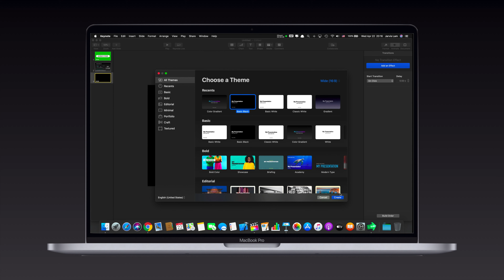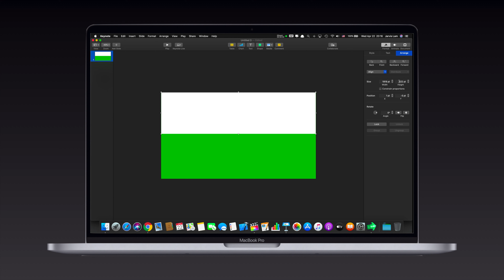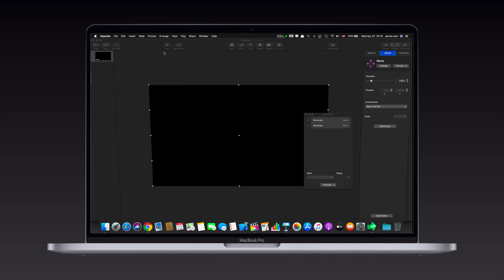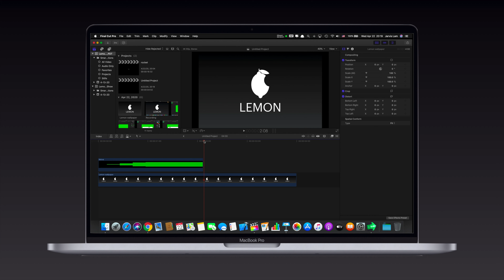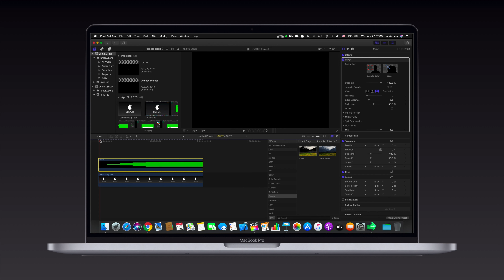【科技台】Episode 33 電影黑邊動畫製作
🍋Lemon TV
今集教大家用Keynote嚟製作電影黑邊動畫